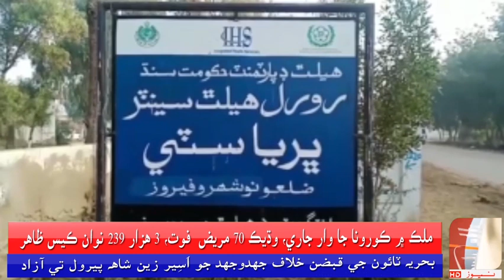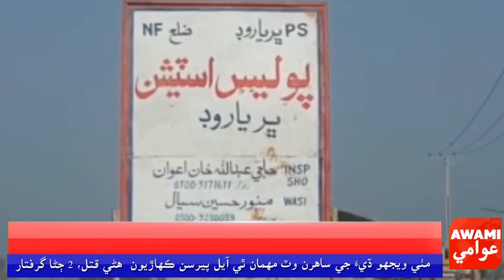ڀرياروڊ پوليس پڪا چانگ لنڪ روڊ تي جسڪاڻي اسٽاپ ڀرسان مبينا پوليس مقابلي بعد زخمي حالت ۾ ٻه ڏوھاري گر